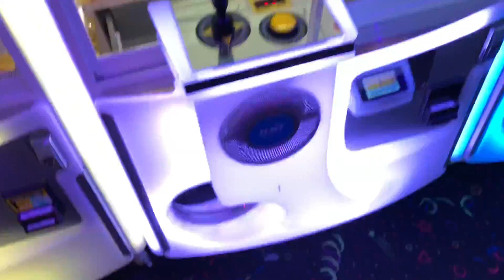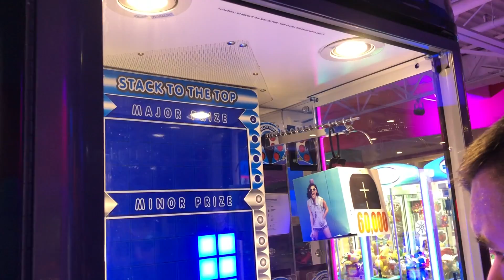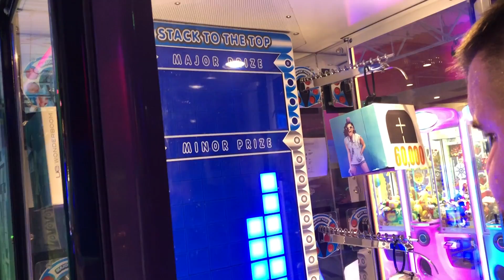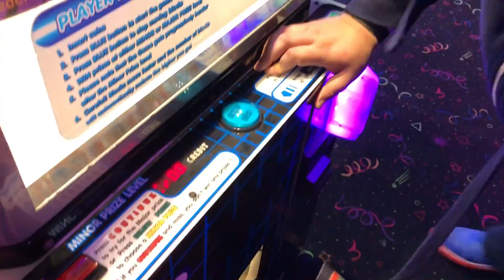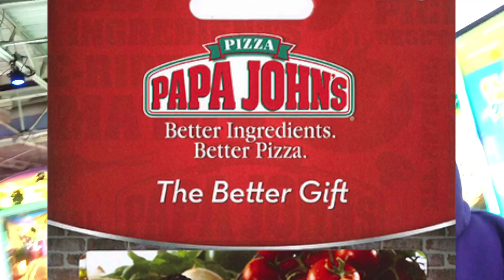Testing Claw Kickers Stacker Arcade Game Hack. Does it ACTUALLY Work?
Fanmail can be sent to:
CLAWBOSS